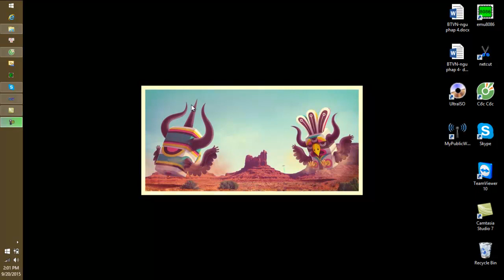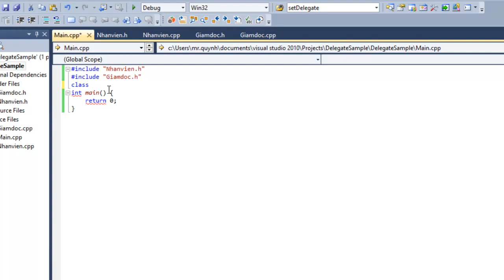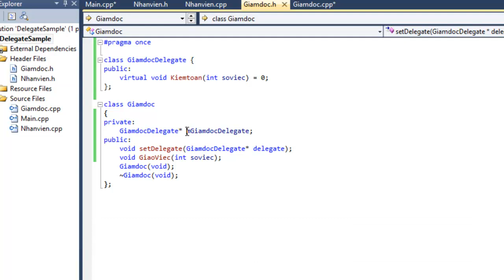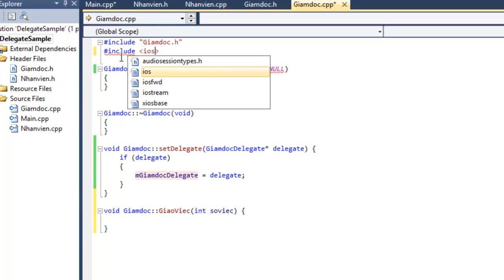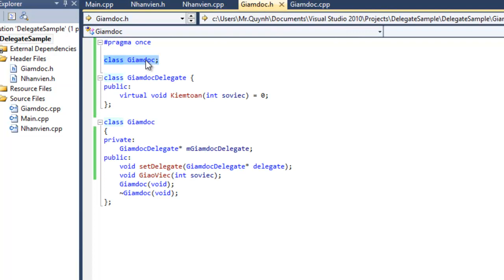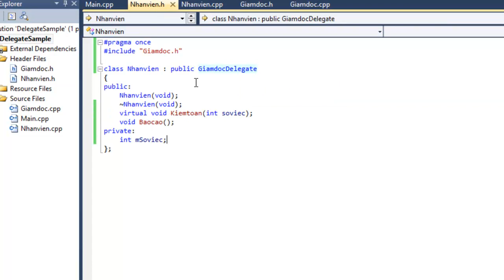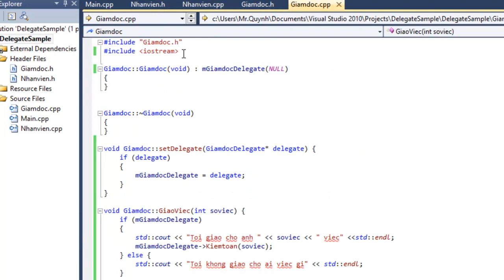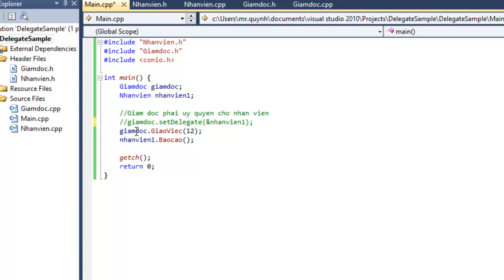Bài 14: DELEGATE IN c++